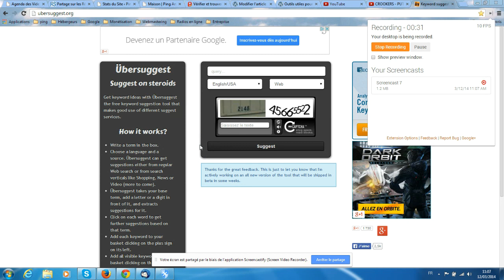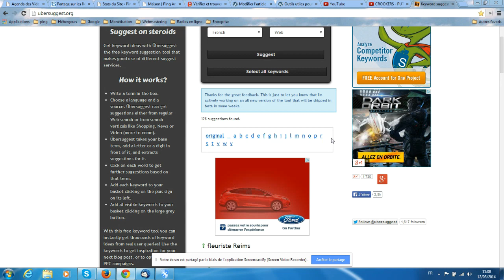Utiliser facilement Ubersuggest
Découvrez mon tutoriel vidéo dans lequel je vous montre comment utiliser facilement Ubersuggest pour trouver gratuitement des idées de mots clés à travailler pour votre référencement naturel.